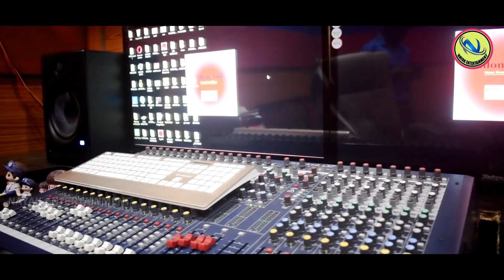SERMA PUREE || NEW SANTALI ROMANTIC VIDEO 2020 || SHYAM SUNDAR & SANJUKTA || NAYAK ENTERTAINMENTS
NEW SANTALI ROMANTIC VIDEO 2020-SERMA PUREE
         PRESENT'S BY-NAYAK ENTERTAINMENT

SONG-SERMA PUREE
PRODUCER-SUDHIR KUMAR TUDU
CO-PRODUCER-SHYAM SUNDAR TUDU
LYRICS-SHYAM SUNDAR TUDU
SINGER-SHYAM SUNDAR & SANJUKTA
AUDIO RECORDING-MILLON AUDIO,RAIRANG PUR
CAMERA & EDIT-AJIT KUMAR NAYAK

All copyright Reserve to NAYAK ENTERTAINMENTS

Audio Lebel-NAYAK ENTERTAINMENT
Gener-SANTALI VIDEO